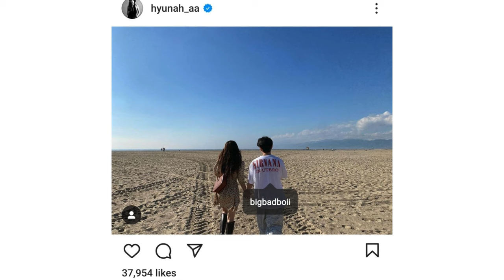K-Pop Love Chronicles: HyunA and Junhyung's Unexpected Romance Unveiled!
"Get ready for a K-pop bombshell! In today's Trading Topics episode, we're diving into the unexpected romance that's taken the K-pop world by storm. The sensational HyunA has dropped a bomb on Instagram, revealing a new love interest after her breakup with Dawn. Could it be former Highlight member Junhyung? The 'lovestagram' posts are sparking rumors, and the agencies are responding. Join us as we break down the timeline of HyunA and Junhyung's relationship, their history, and the agencies' statements. Don't miss a beat in the K-pop love saga – hit play now and let's spill the tea together! 🍵💑 HyunA Junhyung KPopLove"